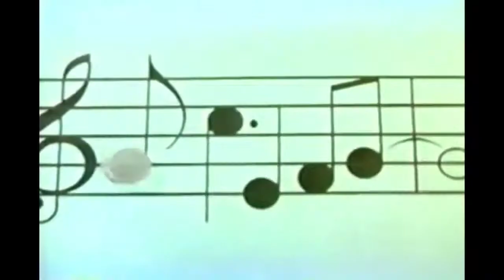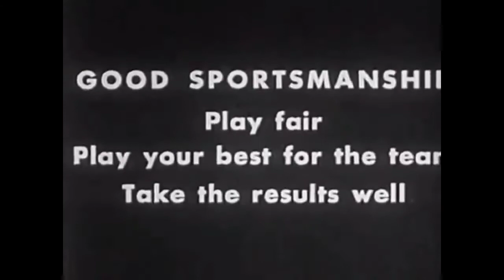Androidvision Season 6 Episode 9 Segment 1